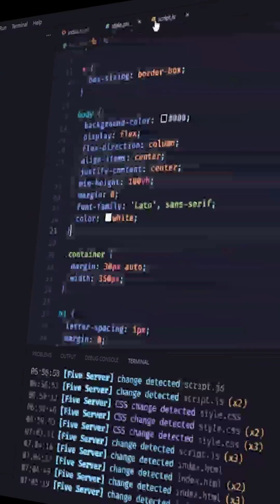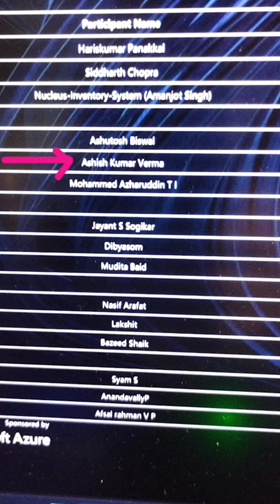I Won Microsoft Fastest Coder Hackathon while being in School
🌟 Excited to Share: Achieved Rank 2 in Microsoft's Fastest Coder Competition! 🏆🚀But the best part? being in school, I was competing against individuals and teams having work experience greater than my current age! 🌟

I am thrilled to announce that I secured the second position in the prestigious Microsoft Fastest Coder Challenge! 🥈💻 It was an incredible journey filled with intense coding sessions, problem-solving, and pushing my limits to new heights.

I want to express my heartfelt appreciation to Sarthak Jain sir for his exceptional support and for allowing me to participate in the competition at the very last moment. Without his support it would not have been possible for me to be a part of this hackathon. 🌟 ( Waise toh bhaiya har baar support krte h 😂 pichle baar bhi at the very last moment, he provided me passes, so thank you bhaiya for supporting me everytime )

I also met Brijender Ahuja sir during hackathon who has been an invaluable mentor, providing me with insightful guidance on various topics related to system architecture. His support and expertise have been instrumental in my growth and development, helping me upskill and expand my knowledge base. Throughout the hackathon, Brijender played a pivotal role in guiding me, offering constructive feedback on my work, and suggesting areas for improvement. 🙌💡

Taking part in this competition provided me with an exceptional opportunity to gain exposure in an ultra-competitive environment. The level of talent and expertise displayed by fellow participants was truly inspiring and motivated me to elevate my game. Each moment was a chance to learn, grow, and refine my coding skills, all while forging meaningful connections with brilliant minds in the industry. 💡🌐

I am immensely grateful for the invaluable experiences and lessons learned throughout this remarkable journey.

I would like to express my deepest gratitude to Microsoft for organizing this fantastic event and providing a platform for aspiring coders like myself to showcase our abilities. Special thanks to the judges, organizers, and all those who made this competition possible.

I would also like to extend my heartfelt congratulations to all the participants who took part in the challenge. Your skills and dedication were truly inspiring, and I'm honored to have competed alongside such talented individuals. Let's continue to push the boundaries of innovation and create a brighter future together! 🌟🚀

my blog for some awesome tips on freelancing and tech-related stuff-

if you find this video helpful, do the following
3) Comment Your next queries